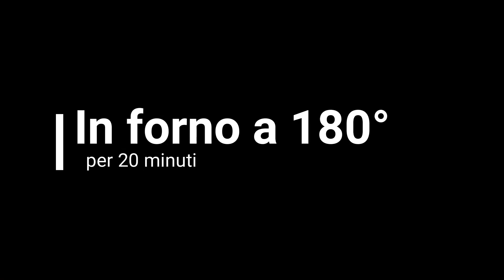Friselle o Frise Pugliesi senza glutine. Croccanti e leggerissime!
Ricetta facile per preparare delle buonissime e croccanti Friselle senza glutine semintegrali. Perfette per essere condite con pomodorini, tonno e mozzarella.
Ingredienti

200 g farina Farmo Fibrepan
100 g farina integrale nutrifree
7 g lievito di birra fresco
290 ml acqua (tiepida)
1 cucchiaino sale
2 cucchiaiolio extravergine d’oliva